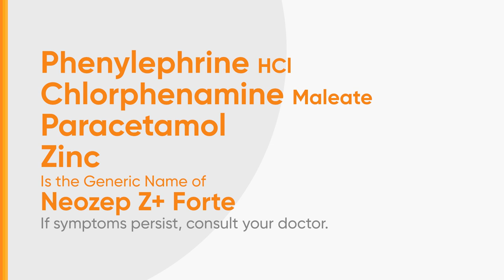Neozep Z+ Forte Radio Ad 2H 2024 38s (Voiced Version 3) [ST]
Ito po ang 2H 2024 Radio Ad ng Neozep Z+ Forte (Voiced Version 3).

DRPSTwo 9055: Neozep Z+ Forte Radio Ad 2H 2024 38s (Voiced Version 3) [ST]